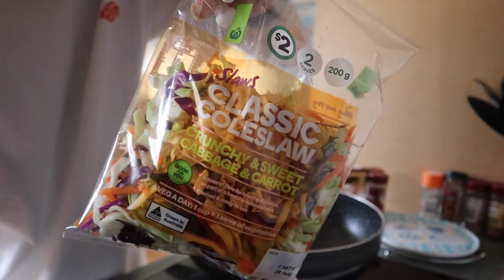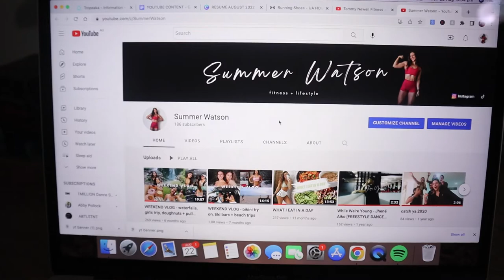DAY IN THE LIFE ☼ full day of eating, leg workout & grocery haul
Hey ledgies!

Long time no see again lol. Hope you've been well. This was filmed back in August but I took ages to edit because I was so busy with moving + a new job! Uploads will be a bit more consistent from now on...

Enjoy the vid and thank you for being here xx

Sum xx